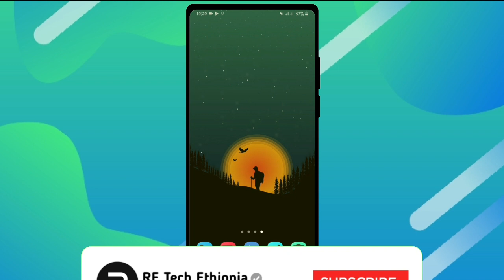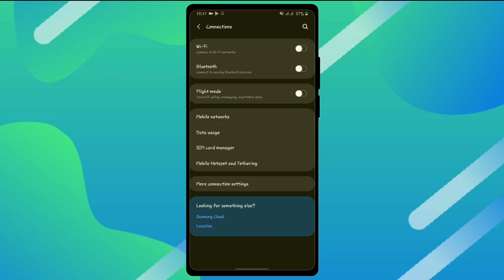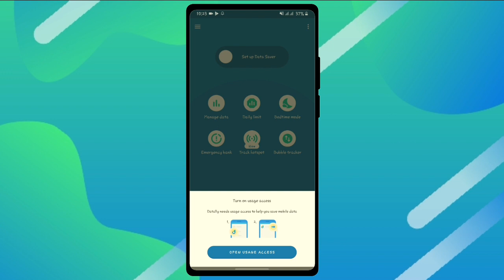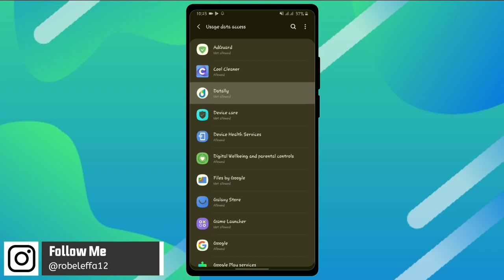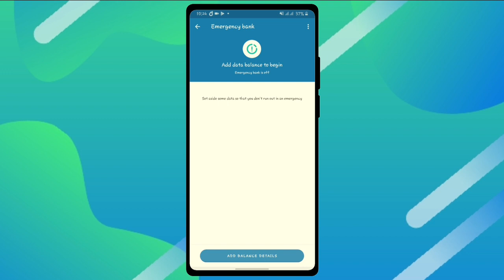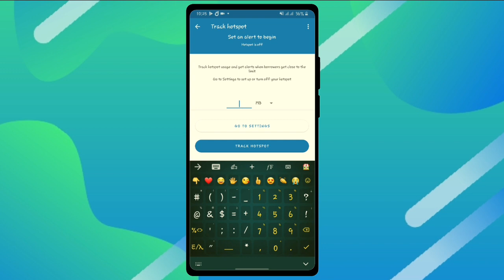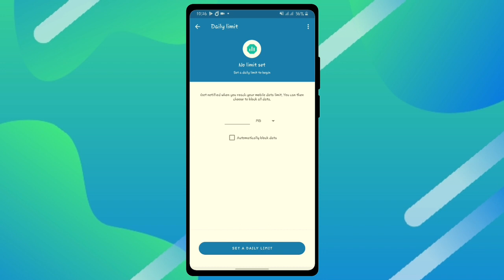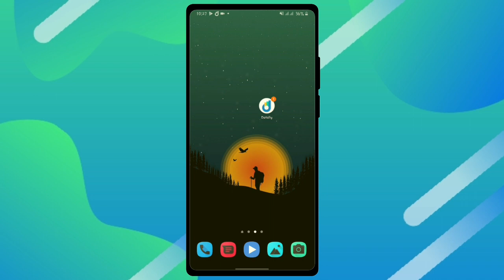ስልካችሁ ብር እየበላ ላስቸገራቹ አሪፍ መፍትሄ ተገኘ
ስልካችሁ ብር እየበላ ላስቸገራቹ አሪፍ መፍትሄ ተገኘ ‎@Amanu Tech Tips  ‎@Eytaye  ‎@RE Tech Ethiopia

‎@Amanu Tech Tips  ‎@Eytaye  ‎@RE Tech Ethiopia